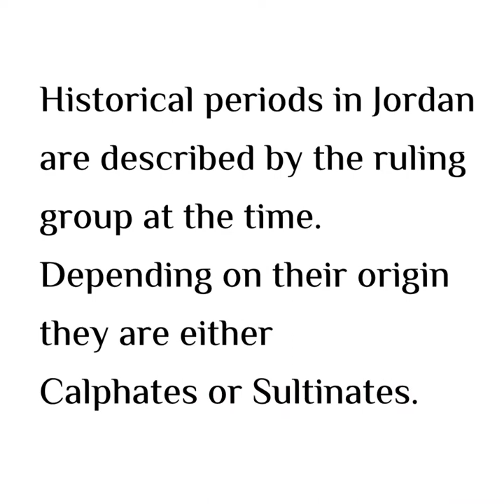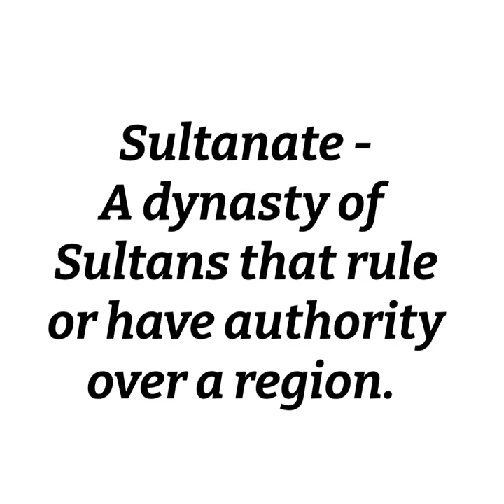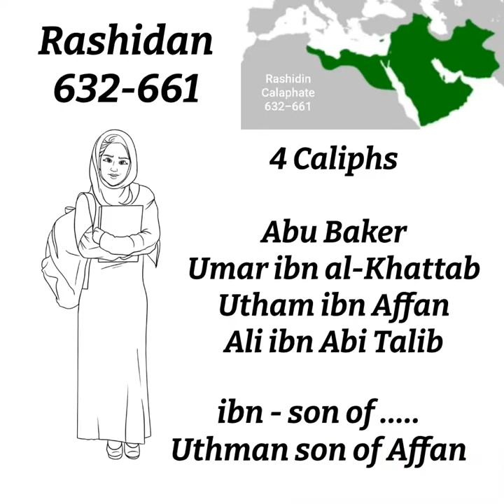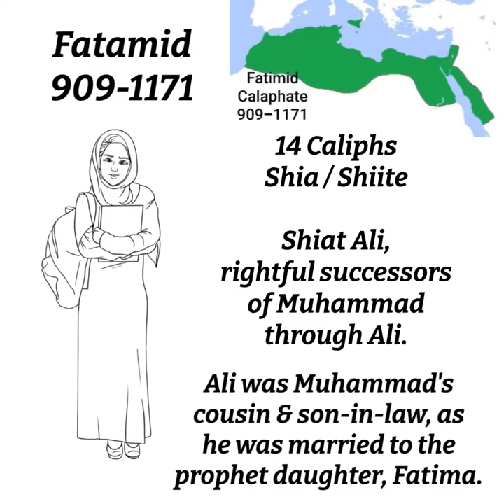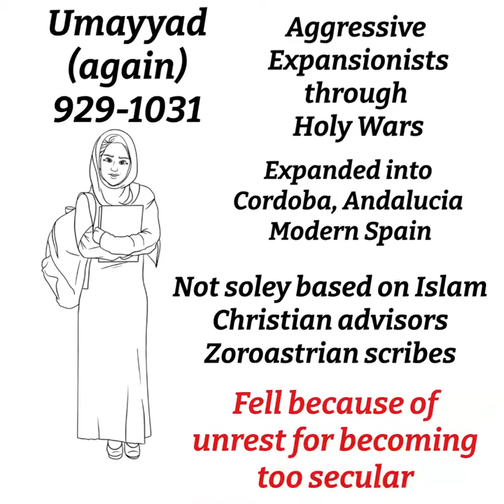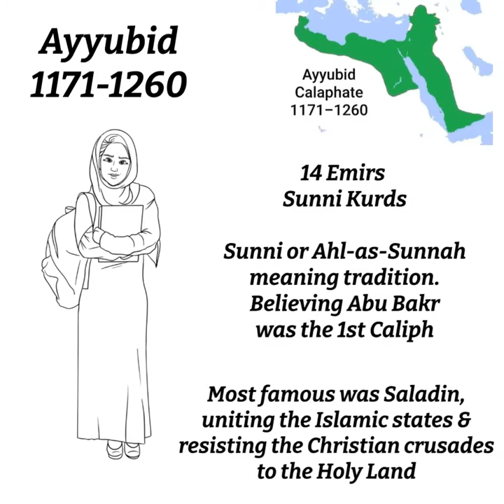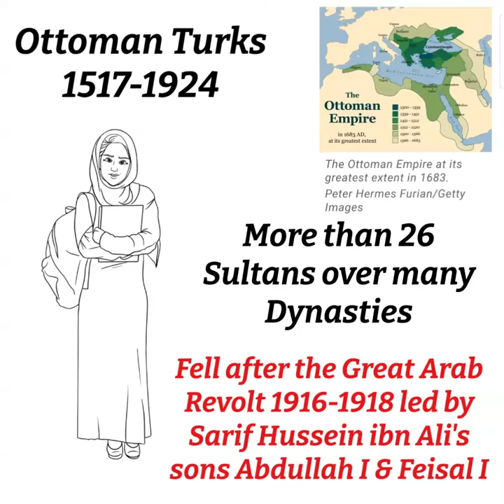Caliphates of Jordan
I did not understand the history of Jordan until I asked a friend for more information. Jordan's history became clearer when she explained the rulers or Caliphs.

Without travel being currently available to us, I still wanted to explore more history of Jordan.

Jordan became an independent state officially in 1946, known as the Hashemite Kingdom of Transjordan. In 1949 it was renamed the Hashemite Kingdom of Jordan following the country captured the West Bank during the 1948 Arab–Israeli War. This annexed land was then lost to Occupied Palestine (Israel) in 1967.

Jordanians share a common Levantine Semitic ancestry. Approx. 98% percent of Jordanians are Arabs. The remaining 2% are other ethnic minorities. Jordans poopulation is approx. 10 million with around 2.9 million were non-citizens. Around 30% of Jordanians are Palestinian refugees and 10% are Syrian refugees.

Ecumenical caliphates
Rashidun Caliphate (8 June 632 – 29 January 661)
Umayyad Caliphate (661 – 6 August 750)
Abbasid Caliphate (25 January 750 – 20 February 1258)
Mamluk Abbasid dynasty (1261 – 1517)
Ottoman Caliphate (1517 – 3 March 1924)

Non-ecumenical caliphates
Ummayad Caliphate of Córdoba (929–1031)
Fatimid Caliphate (909–1171)

Copyright JCC